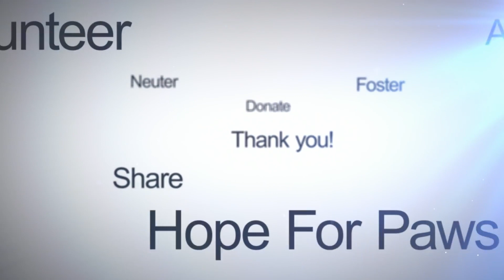It's so sad when homeless dogs are too scared to trust humans. Luckily, they trust cheeseburgers!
Thank you so much for donating and helping us save more animals - especially as winter is coming and it's cold out there.  Please use the blue DONATE button here on YouTube and help Hope For Paws reach our goal or you can do it on our - a donation of any size to our Cheesburger Fund will help us save many more lives.

Thank you so much Foxy and the Hounds for fostering Pinky, and special thanks to her foster mom who became a foster failure and kept Pinky  :-))))

Foxy and the Hounds have so many more cute dogs for adoption... please check them out

Thank you so much for sharing our videos!

Eldad